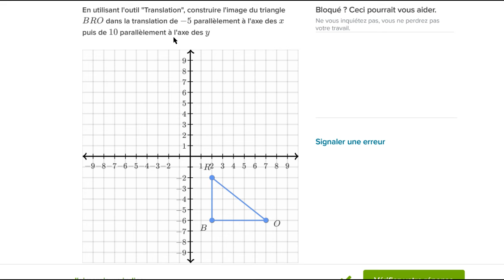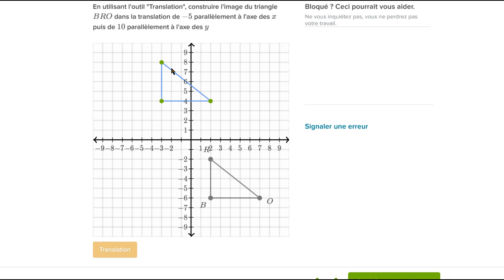Construire l'image d'une figure par une translation